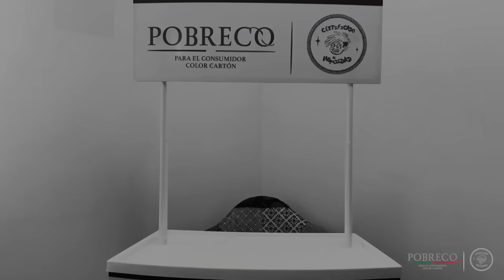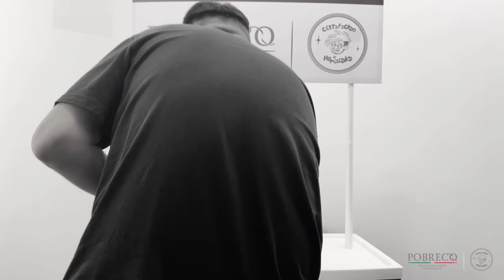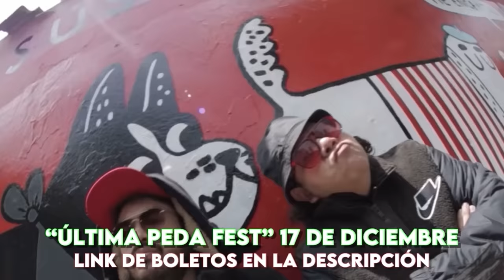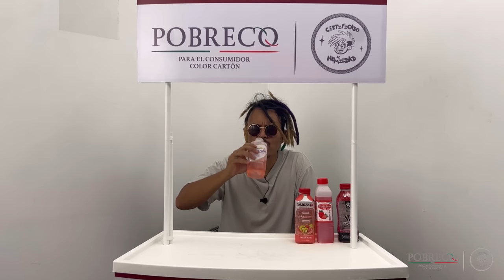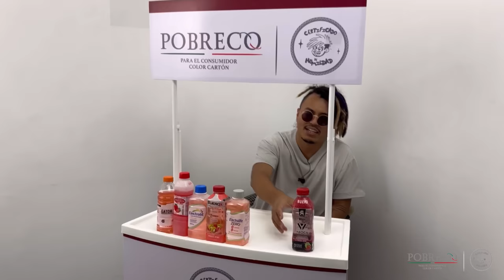¿CUÁL ES EL MEJOR SUERO? - POBRECO - Lalo Elizarrarás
BOLETOS PARA ULTIMA PEDA FEST:

FASE 1: SOLD OUT
FASE 2: SOLD OUT
FASE 4: AÚN NO DISPONIBLE